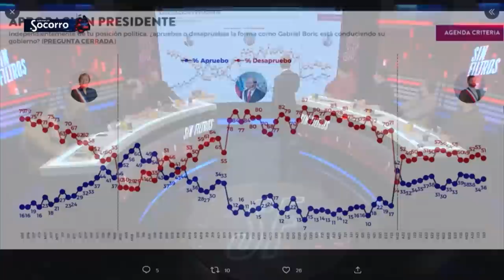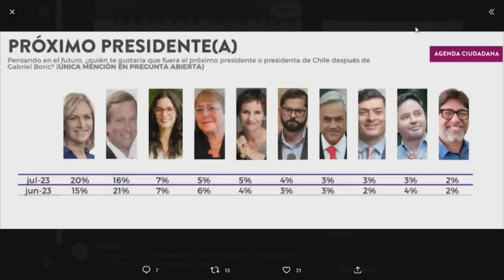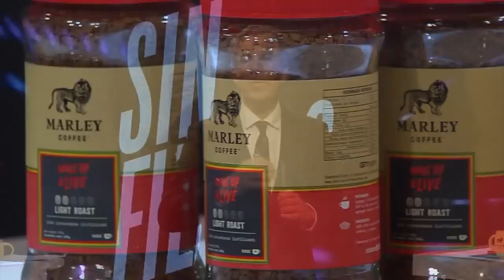¡BORIC REPUNTA! ENCUESTA señala que PRESIDENTE sube APROBACIÓN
¡Alta tensión! 🔥 En el episodio de hoy los panelistas: Francisco Orrego, Dauno Totoro, Gloria Naveillán, Juan Pablo Arriaza, Iván Poduje, Alejandro Aguilera, Johannes Kaiser y José Toro analizan y debaten la contingencia. 🇨🇱 Prepárate para un acalorado cruce de ideas.

¿Estás listo/a para un debate con alta tensión? 🥊 Nuestros panelistas desgranan los temas más importantes del día:  En este video se discute sobre la encuesta CRITERIA la cuál señala que hubo un aumento en la aprobación del Presidente Boric, mientras que en la preferencia presidencial Matthei supera a Kast para ser el próximo Presidente de Chile.